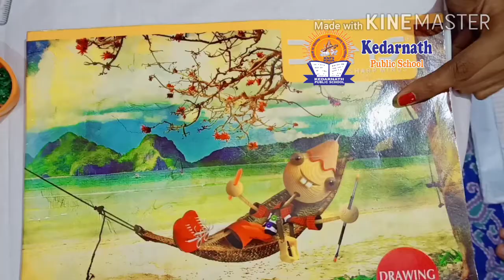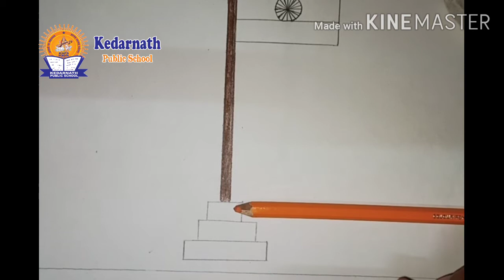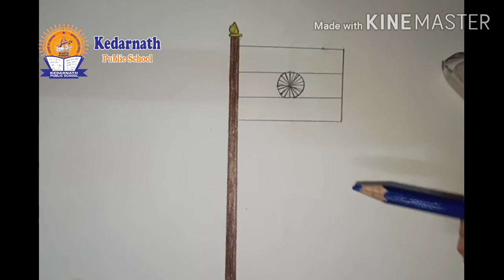Independence day activity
Material Required:
1:- Pencil
2:- Eraser
3:-Scale
4:-Pencil colour or Crayons
5:- Rice (orange, white , blue and green) or Pulses (orange and green)
6:- Notebook